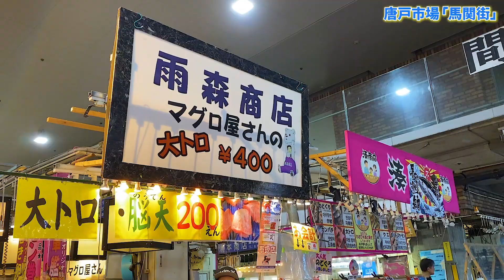下関の特大寿司バイキングに潜入【山口グルメ】唐戸市場馬関街の本気を見よ！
【去年唐戸市場を訪れた動画はコチラ】

寿司三昧【山口県唐戸市場】中国地方最大の市場！？今の下関唐戸市場はこんな感じ

山口県下関市！地元民や観光客からも大人気唐戸市場へ再び！
今回は前回行けなかった馬関街を満喫するため週末に訪れました✨
前回よりも人が多く活気がある市場にわたしたちもわくわく🤭
見た目も価格も最高のパフォーマンスを披露してくれるお寿司たち🍣
これはもう山口県旅行には欠かせないイベントです！！

唐戸市場総合評価
⭐️ピーコボ評価(5段階)
味　　　　　★★★★
価格　　　　★★★★
接客　　　　★★★
立地　　　　★★★★
雰囲気　　　★★★★★

【目次】
0:00 OP
0:25 日本一周 再開！
1:57 お久しぶり唐戸市場！
2:56 馬関街で買い漁り！
5:32 実食！
9:44 タイムセールもあるらしい！
11:04 総括！

《お取寄せ情報》

《訪れたお店はコチラ》
〇唐戸市場(山口県下関市唐戸町5-50)

日本は旨い！